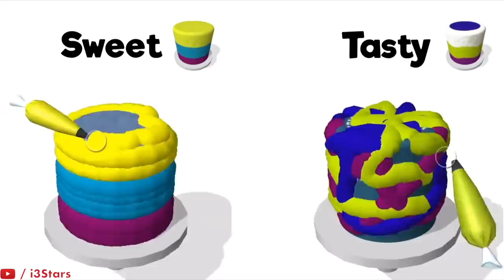Horrible Mobile Game Ads in October 2019